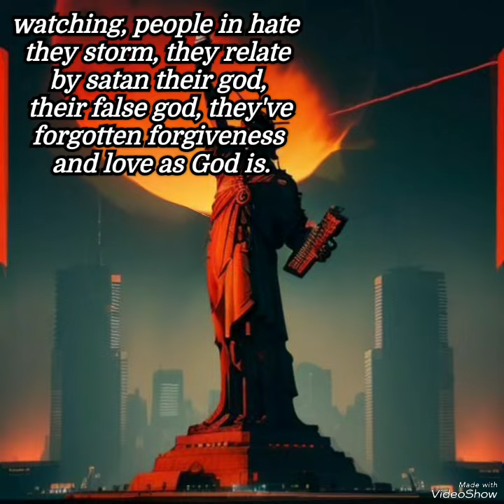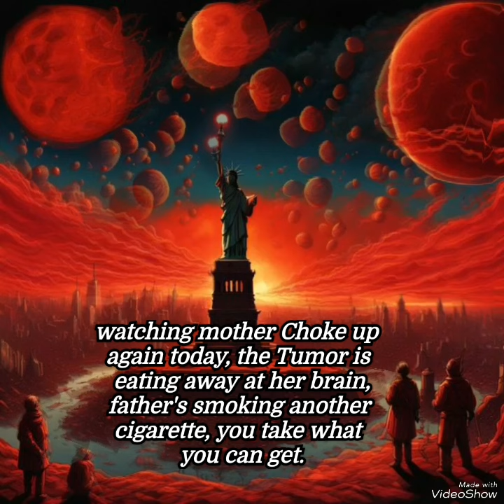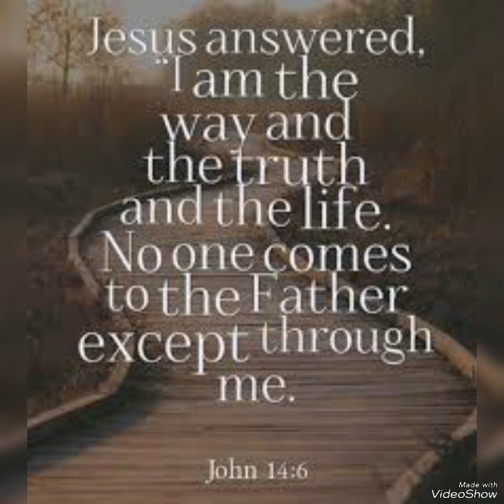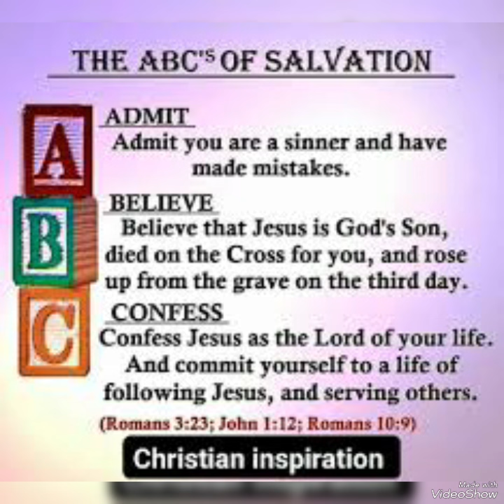Watching the End of the world (Waiting for my Lord)New alternative song by me Brandon nagley/lyrics👇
Watching the end of the world ( Waiting on my lord ) New indie/alternative song by me Brandon nagley/lyrics BELOW.

watching, people in hate they storm, they relate by satan their god,  their false god, they've forgotten forgiveness and love as God is.

I'm watching the end of the world, awaiting heavens diamonds and pearls.  and smiles that dont dissapear,

watching mother Choke up again today, the Tumor is eating away at her brain, father's smoking another cigarette, you take what you can get

when you're watching the end of the world, waiting for diamonds and pearls, watching, waiting,  for my lord. for my lord.

Newcomers to my channel, Jesus Christ (yeshua) is the only way to God and heaven ( John 14;6) (john 3:16) and the only way to escape the judgement coming( REVELATION 3:10/ REVELATION 12:5/ 1 THESSALONIANS 4/ 1 CORINTHIANS 15/ john 14:3- bible references.) I hope and Pray if you have not accepted Jesus (yeshua) as Lord that you'll click the links BELOW to read and watch how to accept jesus christ as lord.
Link 2- video on the rapture of Christians and judgement coming and how to accept jesus as lord also in this video
You can also just read pictures at end of video to see how to accept christ as lord. Thanks for coming by. If not posting much or replying to comments I do apologize. My moms brain tumor is supposed to be removed this coming August a month before my birthday and dealing with alot due to my moms upcoming surgery along with many spiritual battles I'm going through as I have much I need to post on such as the vital things happening globally right now that matches bible prophecy and matches everything messiah yeshua jesus warned us that we would see before his second coming. By all signs we know the biblical rapture of Christians/ the catching away/ what bible calls our blessed HOPE is very soon as to is God's judgement that will last 7 hellish years when that time comes...the song I made and posted today is my song and as always by me with art created by me to put in my own song as a music video type of thing lol. Just a song of reality mixed in with daily reality of my own and parents own life right now. As God commanded us to love and forgive one another daily I hope you all do so on a daily basis and walk in Gods love and giving his love to another by actions with your loving words. Not loving words and loving actions being separate but one with another. To I hope you all forgive those who hurt you on a daily basis forgive another. Our time here is dwindling down. Dont take family friends and loved ones for granted. See someone who needs help or an ear to listen to them then help another, even if only means listening to someone who needs listened to. Or lift another up in word or loving actions...as earth's twin sun biblical wormwood planet x the brown dwarf star comes up under earth closer now expect chaos to come just as the middle east keep an eye on Israel and Lebanon. Keep an eye on global biblical weather and wars and events. keep an eye on what your leaders do. And are doing now. We are near the midnight hour so to say so most importantly I hope if you have never asked jesus christ to be your lord your messiah and savior, NOWS the time to come to christ and make christ your lord today. Sitting on the fence is over. Make your choices today and wisely. Eternity in hell and heaven are the 2 routes you take. Choose one.

Tagging randomly to reach all people.